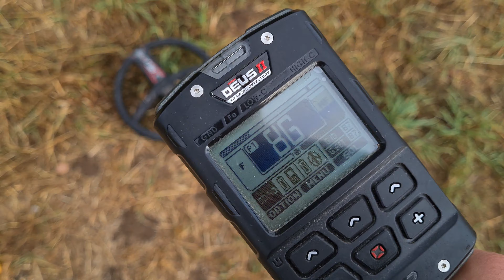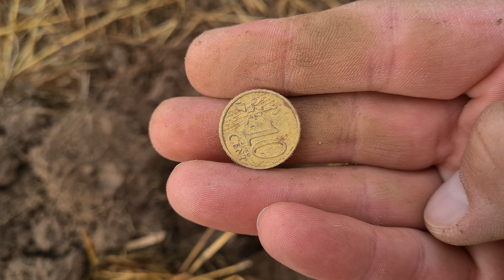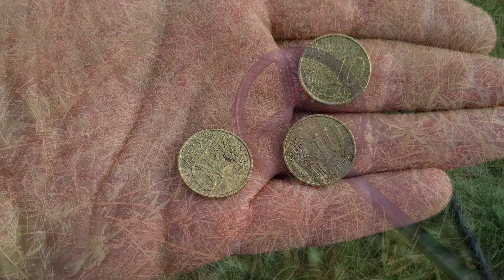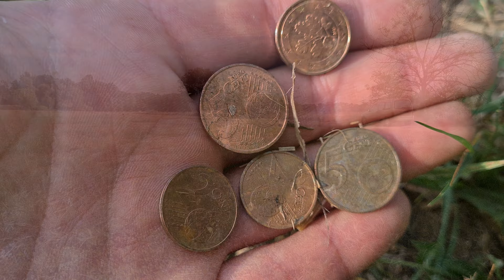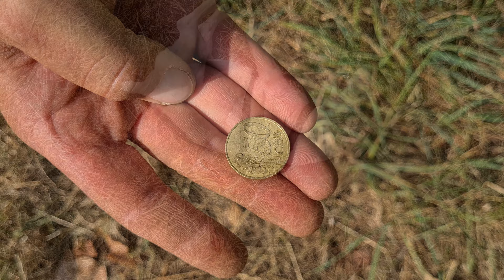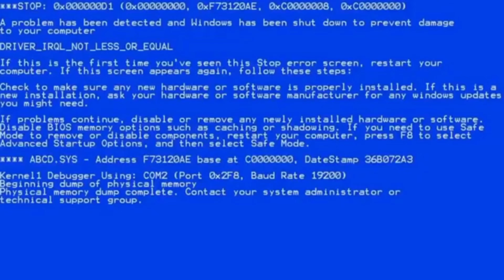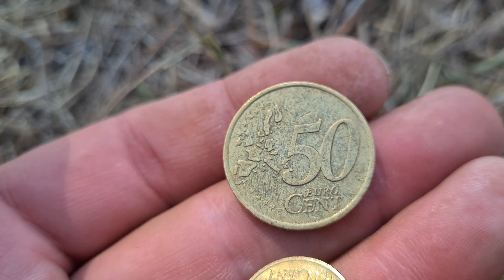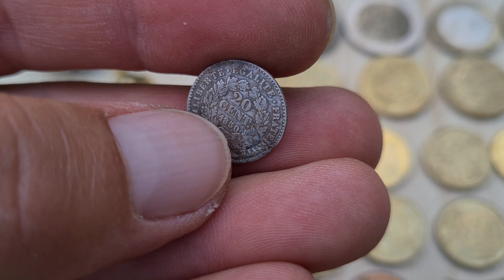[DÉTECTION] LA JOURNEE DES BOURSEES 🍀🤑🤗🤙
LA NATURE EST UN IMMENSE TERRAIN DE JEU 😎😎

Seconde sortie dans cet immense pré, moins de trouvailles insolites, mais beaucoup de monnaies et pas que du moderne!!!

Amateur et amoureux de nature?? Cette chaîne est faite pour toi, je te partage ici mes loisirs nature; simple petite promenade où randonnée, détection de métaux, orpaillage, recherche de champignons, de minéraux et de fossiles, pêche à l'aimant, photos, drone, chasse aux orages, rallye, road trip en van aménagé à travers les plus beaux coins de la France, tout est prétexte pour être en plein air et profiter de cette magnifique nature!!!

Je vous ai obtenu 5% de remise sur tout leur site (Détection, orpaillage et pêche à l'aimant) en plus des avantages déjà en place, à savoir le port gratuit dès 150 euros d'achat + un petit cadeau à choisir quand le panier atteint 300 euros!!